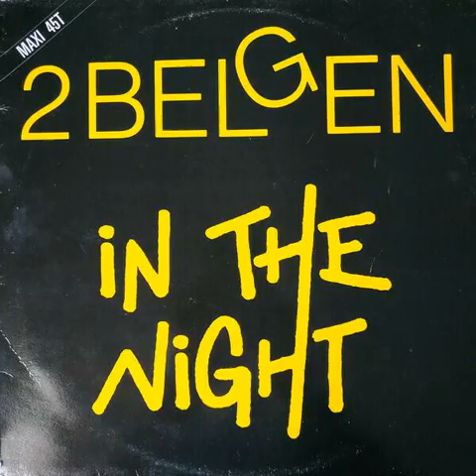2 Belgen - In the Night (Instrumental - 1987 Belgian Synth-Pop/New Wave)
From the B-side of the In The Night 12-inch.

Written by Rembert De Smet.
Produced by Filip Moortgat and Rembert De Smet.

Bass – Filip Moortgat
Bongos [Electric] – Pat Riske
Guitar – Jean-Lou Nowé
Percussion, Drums – Rudy Cloet
Synthesizer [S 900] – Rembert De Smet
Synthesizer [S 900, Dx 7, Ob] – Koen Brandt